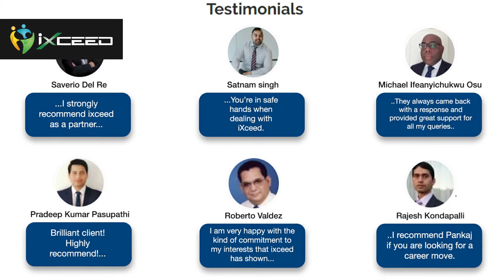Glimpses Of The Achievements Of 2019 And Outlook For 2020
2019 has been another successful year for iXceed Solutions. Our focus has always been value creation for our clients and we hope to continue this journey of growth  and customer-centricity, in the year 2020.
 We are happy to  share the glimpses of some of our key  achievements this year & our outlook for the coming year 2020. ⁣⁣⁣